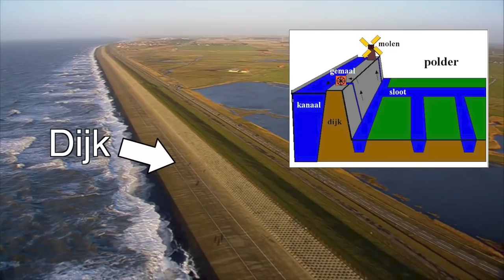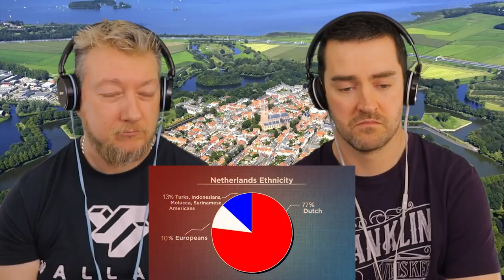NETHERLANDS! Geography Now Reaction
Receive a ''Personal Thank You'' from us when you support at PayPal

TrailerReaction and Reaction conducted by Kevin & Dave at Hypetrain.